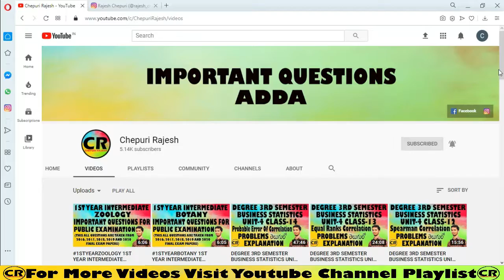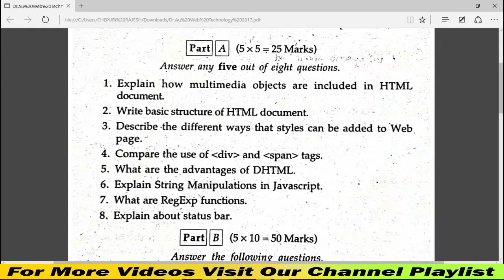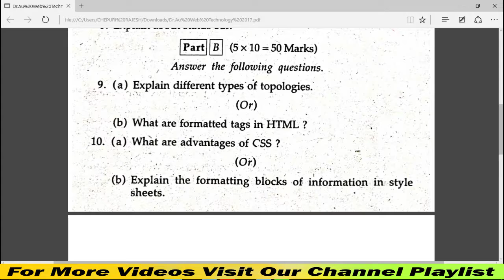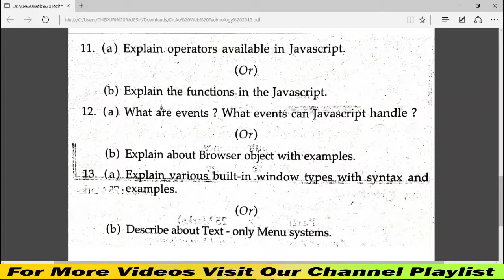5TH_SEMESTER DEGREE 5TH SEMESTER WEB TECHNOLOGY AMBEDKAR UNIVERSITY OCT FINAL EXAM PAPER 2017.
👉MATERIALS: -